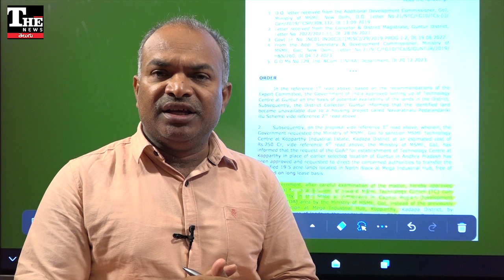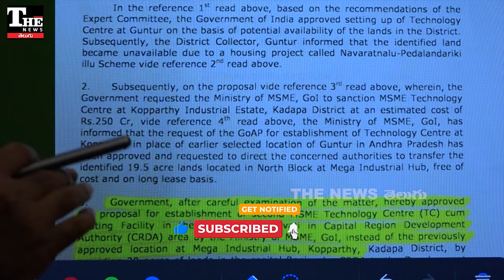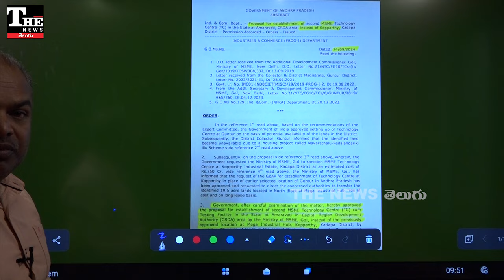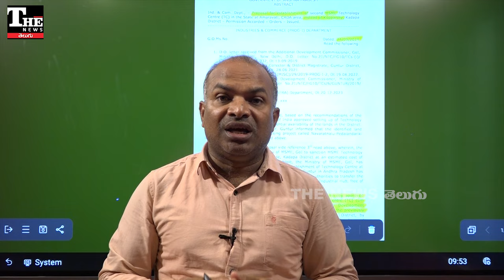రాయలసీమ నుంచి అమరావతికి, మరో ప్రాజెక్ట్ షిఫ్ట్ చేస్తున్న చంద్రబాబు!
రాయలసీమ నుంచి పలు ప్రాజెక్టులు అమరావతికి మళ్లుతున్నాయి. ఇప్పటికే లా యూనివర్సిటీని కర్నూలు నుంచి అమరావతికి మారుస్తున్నట్టు ప్రకటించారు. తాజాగా కొప్పర్తి నుంచి ఎంఎస్ఎంఈ టెక్నికల్ సెంటర్ కూడా మార్చేస్తున్నట్టు జీవో విడుదలయ్యింది. పులివెందుల మెడికల్ కాలేజ్ కూడా ప్రారంభం కాలేదు. అన్నీ అమరావతికేనా అన్న అనుమానం బలపడుతోంది.